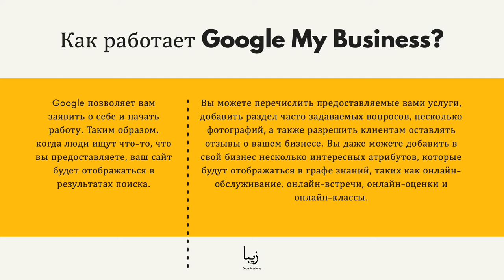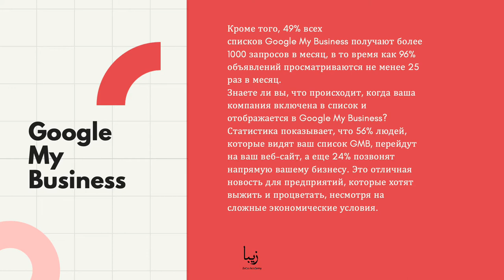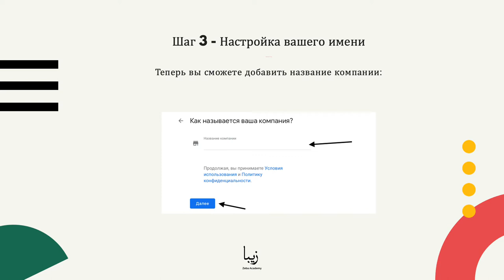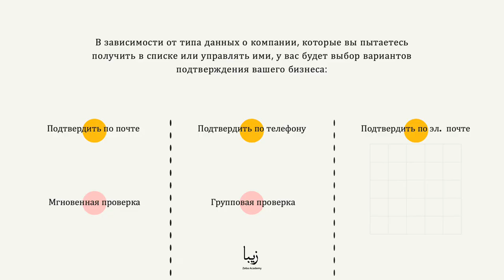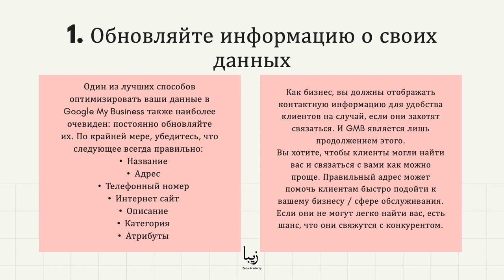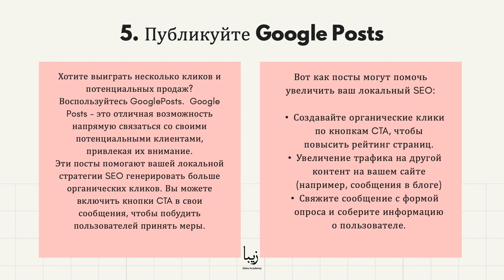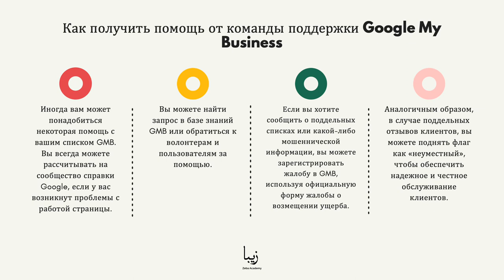Как начать работу с Google My Business?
📌 Образовательный видео-курс "Google My Business" от Zeba Academy. Google My Business (GMB) – это инструмент, который позволяет управлять информацией о компании в поисковой системе и Google Maps. Если говорить простыми словами – это личный профиль вашего бизнеса. Регистрация в сервисе бесплатная, а преимуществ у него очень много. Как правильно использовать этот мощный инструмент для развития бизнеса  – узнаем на нашем курсе.